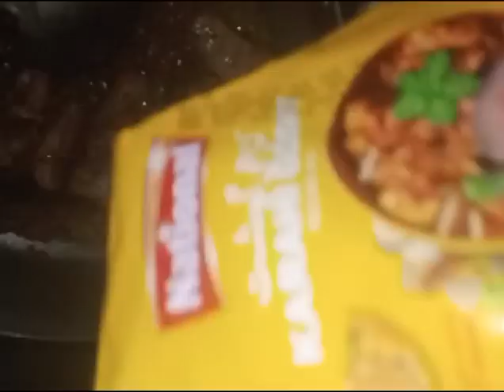Hafsa Dar Gyi Bakra sa||volog 35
Hafsa: *A Tale of Fear and Curiosity

In the quiet village of *Al-Maktab, nestled amidst rolling hills and fragrant orchards, lived a young girl named **Hafsa*. Her almond-shaped eyes held a blend of innocence and curiosity, and her laughter echoed through the narrow streets like the melodious notes of a distant flute.

Hafsa's days were filled with simple pleasures: chasing butterflies in the meadows, tending to her family's goats, and listening to her grandmother's enchanting tales under the ancient banyan tree. But there was one creature that stirred both fascination and dread within her heart—the *goat*.

The villagers regarded goats as benign companions, their hooves rhythmically tapping the earth as they grazed on dew-kissed grass. But Hafsa saw beyond their placid exterior. To her, they were enigmatic beings—part mischief, part mystery. Their rectangular pupils held secrets, and their beards twitched with ancient wisdom.

One chilly morning, as the sun peeked over the horizon, Hafsa's father entrusted her with the task of leading their prized goat, *Zara*, to the pasture. Zara was no ordinary goat; her coat shimmered like moonlight, and her eyes held a mischievous glint. Hafsa's heart fluttered with trepidation as she fastened the frayed rope around Zara's neck.

The path to the pasture wound through a dense thicket, where sunlight filtered through emerald leaves. Hafsa's sandals crunched on fallen twigs, and her pulse quickened. Zara trotted ahead, her hooves leaving imprints on the damp soil. Hafsa's gaze darted from tree to tree, half-expecting a mythical creature to emerge—a jinn, perhaps, or a forest spirit.

But it was the ordinary that startled her. Zara halted abruptly, her ears twitching. Hafsa followed her gaze and gasped. There, nestled among ferns, was a pair of luminous eyes—the *goat-eater*. Legends whispered that this elusive predator emerged at twilight, its hunger insatiable. Its fur blended seamlessly with the shadows, and its fangs were sharper than a crescent moon.

Fear clutched Hafsa's throat. She had heard tales of villagers disappearing, leaving behind only their sandals and a trail of blood. The goat-eater was cunning, luring its victims with a haunting melody before striking. Hafsa's grandmother had warned her: "Never venture into the forest alone, child. The goat-eater knows no mercy."

Yet, curiosity gnawed at Hafsa's resolve. She stepped closer, her breath misting in the morning air. The goat-eater regarded her with ancient eyes, neither hostile nor benevolent. Its fur rippled like liquid silver, and its tail swished—a silent invitation.

Hafsa hesitated. Should she flee or stay? Her heart drummed against her ribs. She remembered her grandmother's words: "Fear is a veil that blinds us. Peel it away, and you'll discover hidden truths." Could the goat-eater hold secrets beyond terror?

Summoning courage, Hafsa extended her hand. The goat-eater's tongue rasped against her palm, and warmth flooded her veins. It was not a predator but a guardian—a bridge between worlds. Its eyes whispered forgotten stories—the dance of stars, the language of leaves, and the echo of lost civilizations.

From that day, Hafsa visited the goat-eater, unraveling its mysteries. She learned to decipher its songs—the lullaby of moonrise, the ballad of falling rain. Zara watched, bemused, as Hafsa sat cross-legged beside the enigmatic creature, her fear transformed into wonder.

Word spread through Al-Maktab: "Hafsa, the girl who tamed the goat-eater." Villagers marveled at her audacity, while elders shook their heads. But Hafsa knew that fear and curiosity were two sides of the same coin. Both led to discovery—the kind that reshaped destinies.

And so, under the banyan tree, Hafsa spun her own tales. She wove threads of courage, curiosity, and compassion, binding them into a tapestry that whispered across generations. The goat-eater became her silent confidante, and Zara grazed contentedly, oblivious to the girl's secret.

In the heart of Al-Maktab, where fear once reigned, a new legend emerged—a girl who danced with shadows, bridging worlds with a frayed rope and luminous eyes. Hafsa's laughter echoed through the village, a melody that defied fear and embraced the unknown.

coocking desi foods
quran tutor
visitng places
outing
cooking foods
desi food cooking
shopping
home grocery purchasing
cloth swing
pakistani desi food
quran learning
kids naughty laungue
home daily routine
out door visit
cloths purchasing
cloth designing
biryani expert
chines soup expert
haleem making
children home work
desi totka
children dance party
children game show
quran and wazif
cocking for parties
how to manage your budget